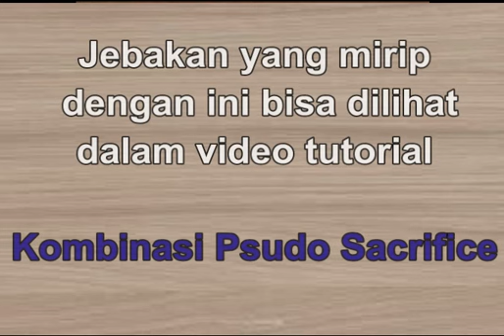Jebakan Legal Trap dalam pembukaan Philidor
Jebakan Legal Trap dalam pembelaan Philidor